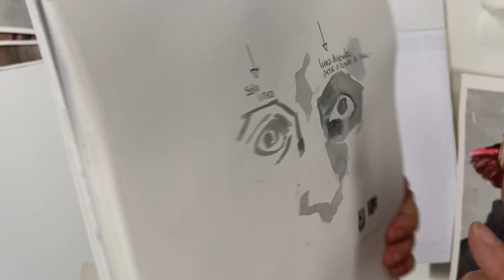corso online di ritratto in acquerello (livello avanzato) 2022-2023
in questo video gli acquerelli che ho dipinto passo a passo come dimostrazione per i miei studenti del corso in presenza nel mio studio di Firenze